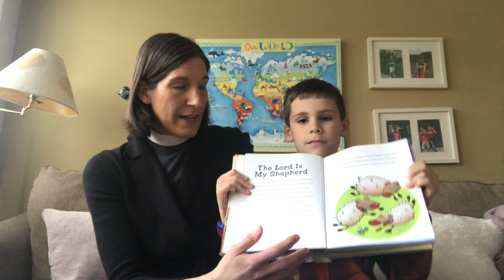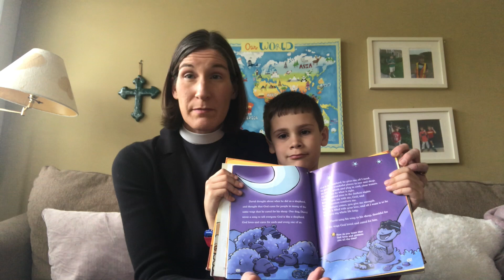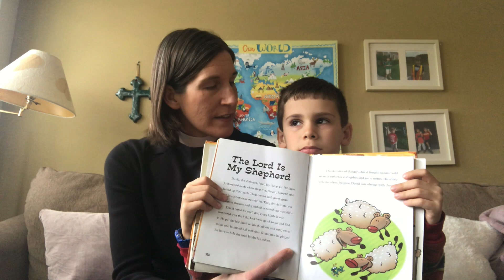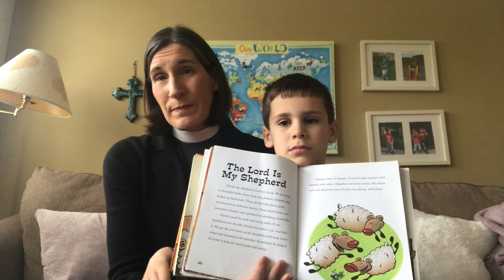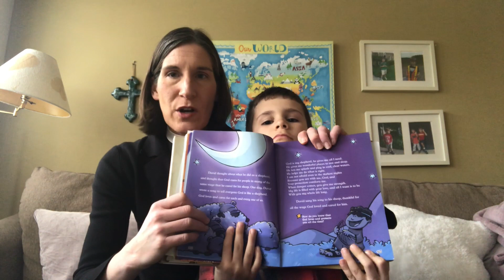St. Timothy's Children's Spiritual Formation for March 22, 2020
Rev. Lisa leads a Children's Spiritual Formation lesson for March 22, 2020.